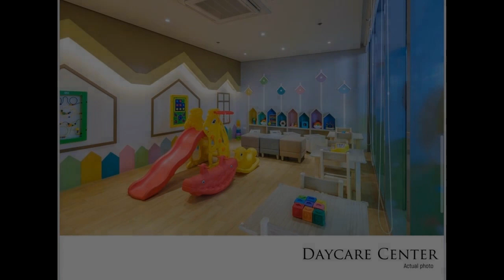FOR ONLY P20K A MONTH, RENT IT TILL YOU OWN IT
Condominium/Apartment Type: Residential Condominium
Number of Bedrooms: 1
Number of Bathrooms: 1
Unit Size in sqm: 39.2 sqm.